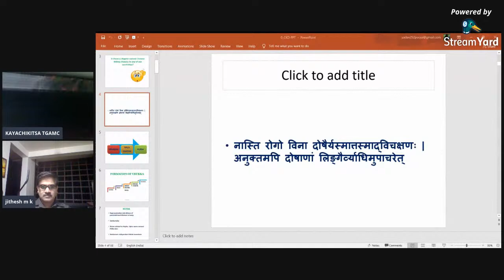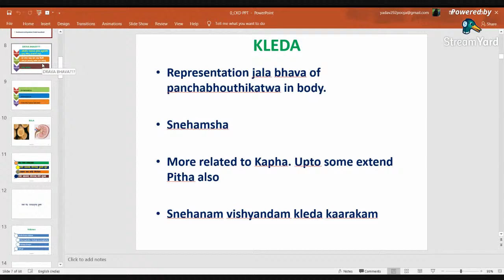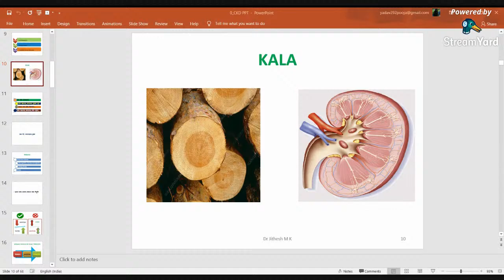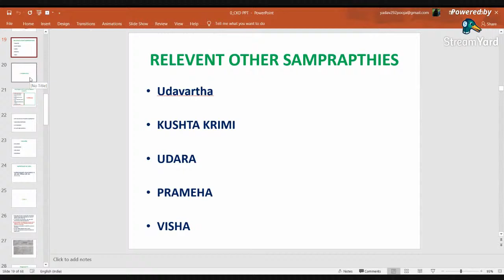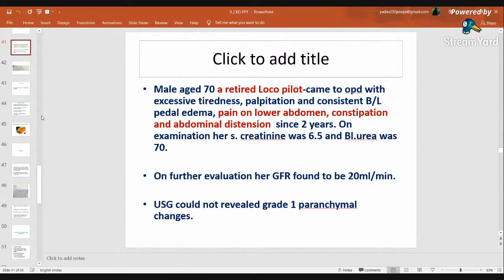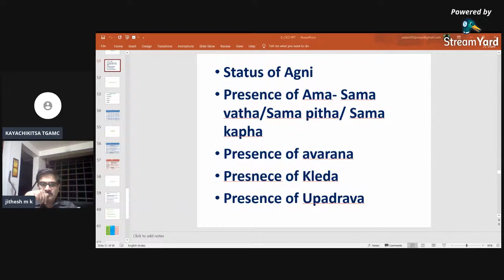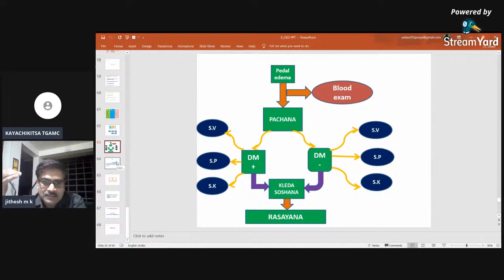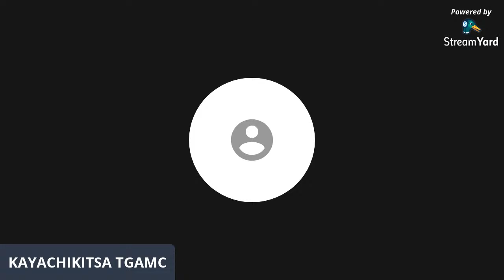Practical Approach in Chronic Kidney disease and Critical evaluation of oushadha yogas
Dept of P.G studies in *Kayachikitsa* Taranath Government Ayurvedic Medical College, Ballari presents Dr. M Eshwar Reddy Memorial Kayachikitsa Webinar series 2021 also  in the loving memory of *Late Dr.G.Shrinivasa Acharya.*

⭕ Special Lecture by
*Dr. Jithesh M K MD(Ayu)
Physician
Dept of R&D
Vaidyaratnam P S Varrier Aryavaidyashala
Kottakkal